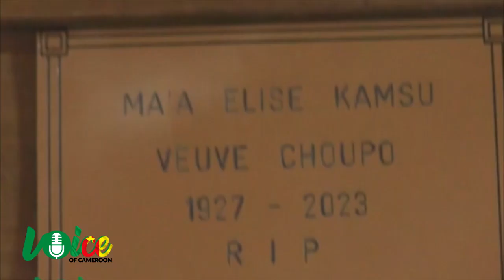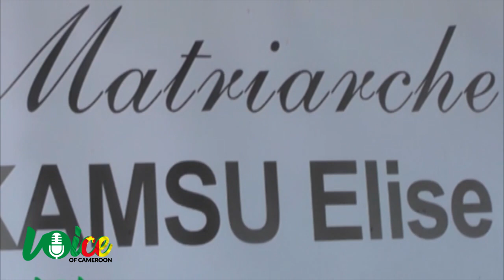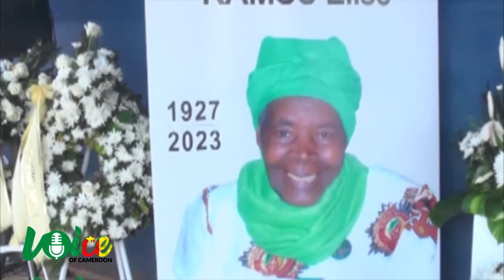Nécrologie: l'Honorable Albert Nkouinche enterre sa mère sa mère à Pette Bandjoun